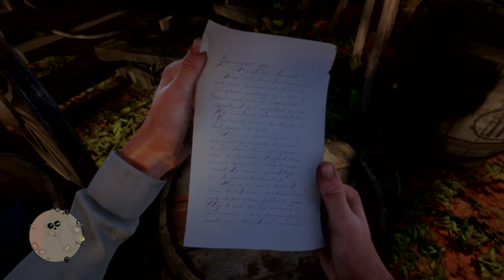Gangs of Blackwater(2022 Released)episode- 26 Mrinal's partner is dead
Watch how gang lose their first member in form of Mrinal chex partner.

Release date 02 February 2022             Genre -Action,Dark Crime

Cast
Sidharth Jena as Arthur Morgan
Abinas Patnaik as Van Der Linde
Anwesh Mishra as Hosea
Arnab Das as John Marston
Samprati as Sadie
Jahan As Abigail
Mrinal As Karen
Ruma Ch As Mary Beth
Snehav Nayak As O'Discroll
Divya Prasad As Micah Bell
Lenin Mohanty As Cornwall

Like a like- Gangs Of Wasseypur part 1

Box Office TBD
Verdict-TBD
Location -USA
Production Annaseeee Production House
TBD Stars